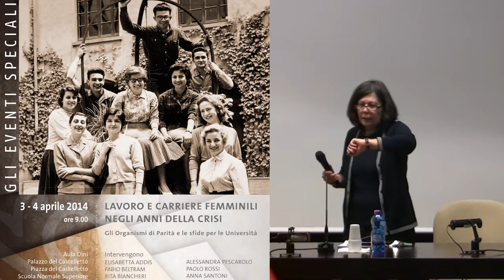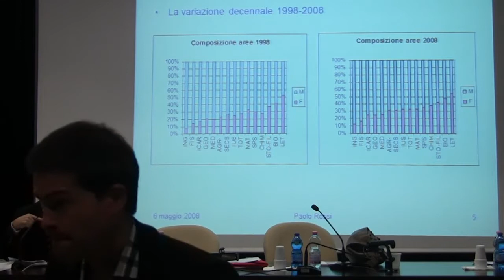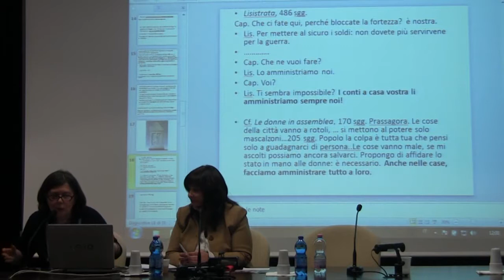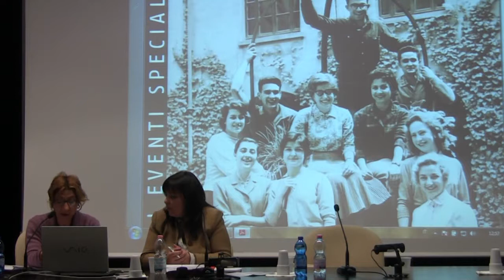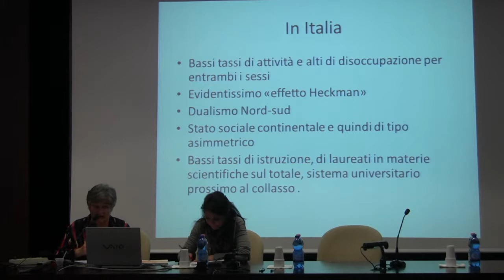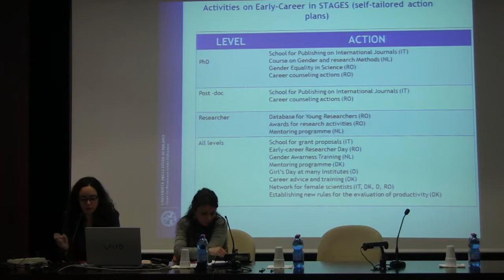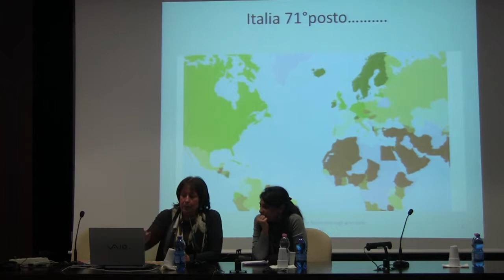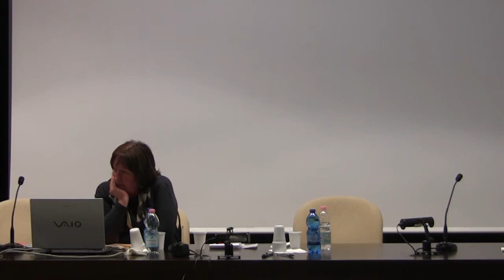Conferenza Nazionale degli Organismi di Parità delle Università Italiane - 3-4 aprile 2014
Lavoro e carriere femminili negli anni della crisi
Gli Organismi di Parità e le sfide per le Università
Conferenza Nazionale degli Organismi di Parità delle Università Italiane

3-4 aprile 2014 - ore 9,00

Aula Dini - Palazzo del Castelletto
Scuola Normale Superiore
Piazza del Castelletto - Pisa
Programma
3 aprile 2014

Ore 9.00 Accoglienza e registrazione partecipanti

Ore 9.15 Saluti istituzionali

Fabio Beltram, Direttore Scuola Normale Superiore di Pisa
Daniela Volpi, Dirigente Ufficio Tutela dei consumatori e utenti, politiche di genere, interventi contro le discriminazioni della Regione Toscana
Marilù Chiofalo, assessore alle politiche educative, Pisa
Erica Palmerini, Scuola Superiore Sant'Anna
Laura Savelli, Università di Pisa

Ore 10.00 Apertura dei lavori

Patrizia Tomio, Presidente Conferenza Nazionale degli Organismi di Parità delle Università italiane
Anna Santoni, Delegato alle Pari Opportunità Scuola Normale Superiore di Pisa

Ore 10.30
Prima  sessione: Carriere femminili: ieri e oggi
Paolo Rossi, Membro CUN, Università di Pisa, Carriere femminili e sistemi di valutazione

Ore 11.00 Pausa caffè

Anna Santoni. Scuola Normale Superiore di Pisa, Le donne nell'Atene classica, riflessioni dal presente al passato
Maria Pia Paoli, Scuola Normale Superiore di Pisa, Donne e ricerca: l'esperienza della Scuola Normale Superiore di Pisa
Alessandra Pescarolo, Istituto Regionale Programmazione Economica Toscana (IRPET) -- Firenze, Giovani donne nel nuovo secolo: emanciparsi in tempi di crisi

Ore 12.30
Serenella Martini, Dipartimento Pari Opportunità, Consiglio dei Ministri, Donne nella ricerca obiettivi di crescita e sviluppo e innovazione

Ore 12.50 Dibattito

Ore 13.30 Pranzo

Ore 14.30 II sessione: Carriere femminili: quali prospettive
Elisabetta Addis, Università di Sassari, Lavoro e carriere delle donne: i fatti e le teorie
Daniela Falcinelli, Università degli Studi di Milano (Progetto STAGES)

Ore 15.30 Pausa caffè

Valeria Valente, Presidente Comitato Pari Opportunità Camera dei Deputati, Politiche del lavoro e politiche di condivisione. Il ruolo degli Organismi di parità.
Giovanna Vingelli, Università della Calabria, Avanti, piano: un'analisi sociologica delle carriere femminili
Rita Biancheri, Università di Pisa, TRIGGER Introdurre cambiamenti nelle scienze per favorire le carriere femminili

Ore 17.00 Dibattito e interventi degli Organismi di Parità

Ore 19.00 Conclusione dei lavori
4 aprile 2014

Ore 9.30 Assemblea aderenti alla Conferenza Nazionale degli Organismi di Parità delle Università italiane